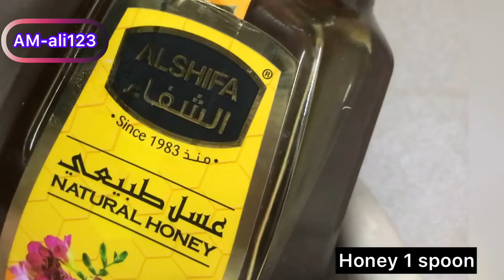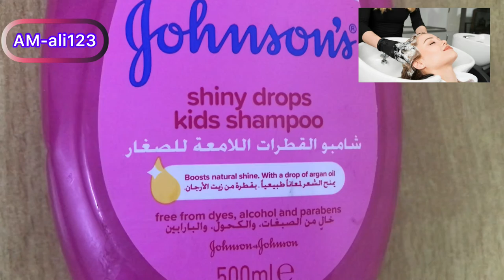Get Silky, Shiny Hair with 100% Natural Home Made Remedies for Hair Loss#hairtreatment#AM-Ali123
Get Shiny, Silky Hair Naturally/Home Remedies% Prevent Hair Fall and Breakage.

قدرتی جڑی بوٹیاں جو آپ کے بالوں کو مکمل دیکھ بھال فراہم کرنے میں مدد کرتی ہیں۔  خاص طور پر تیار کردہ فارمولے میں جڑی بوٹیوں کے متنوع اعمال اس بات کو یقینی بناتے ہیں کہ آپ کے بالوں کے مسائل کی جڑ کا خیال رکھا جائے اور آپ کے بال روز بروز صحت مند ہوں! Natural Herbs which help provide holistic care to your hair. The diverse actions of herbs in a specially designed formula ensures that the root cause of your hair issues are taken care of and your hair gets healthier everyday!

AM-Ali123#ytshorts

hairtreatment growth hairfall fast hair growth tips how to grow hair faster naturally in a week homemade hair mask for dry hair